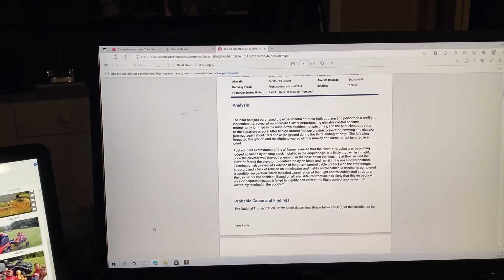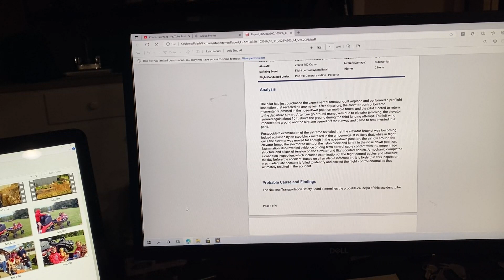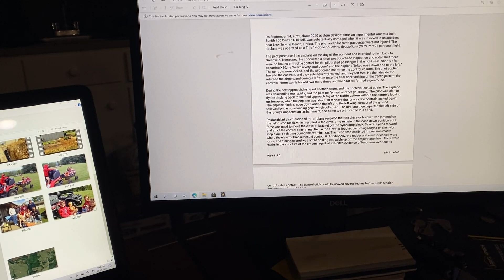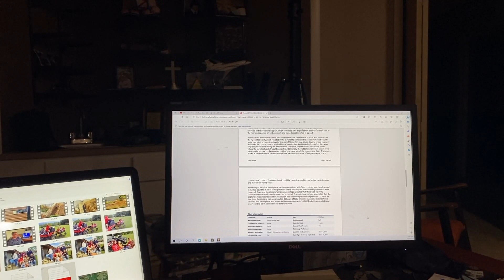Zenith 750 crash ( N161AR ) - NTSB report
NTSB report is published and work done by Viking Aircraft Engines is called out as the cause of the crash.